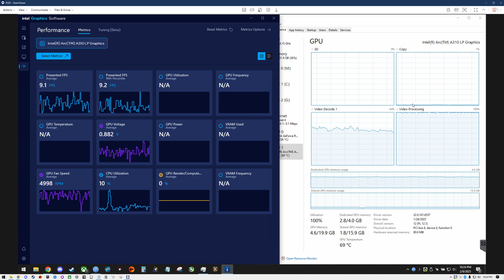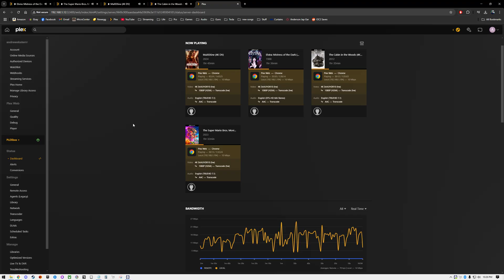PLEX UHD Bluray Dolby Vision Remux transcoding with the Sparkle Intel Arc 310 ECO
When transcoding 85+Mbps UHD Bluray rips with Dolby Vision down to 1080p 10Mbps, the Intel Arc A310 ECO 4GB can only handle 3 streams, even with a 30 second buffer in PLEX with both X264 and X265 HEVC. With 4 transcodes the Video Processor is at 100% and 1 video will stop to buffer every 15 seconds or so. I've seen other YouTubers get 5 transcodes, but they were using lower bitrate 4K HDR transcoded videos, not remuxes. So you may be able to get more transcodes with lower bitrate videos.